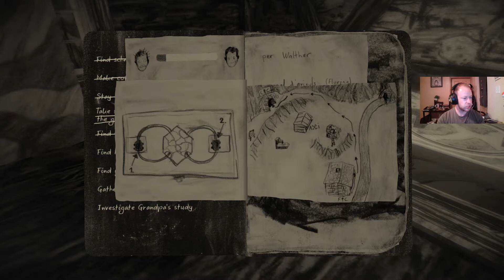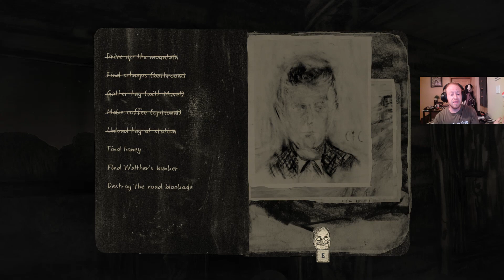Mundaun Part 4 | Grandpa Turismo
Mundaun is a first person horror game set against the  beautiful backdrop of The Alps. I play as Curdin, a young man investigating the unusual circumstances behind the death of my grandfather. It seems the cause of my grandfathers death isn't the only unusual occurrence however. Something sinister may still be lurking in this beautiful and serene valley.